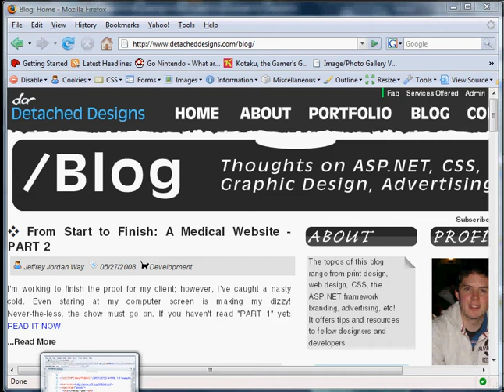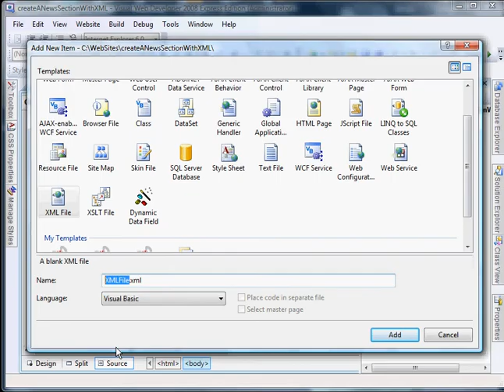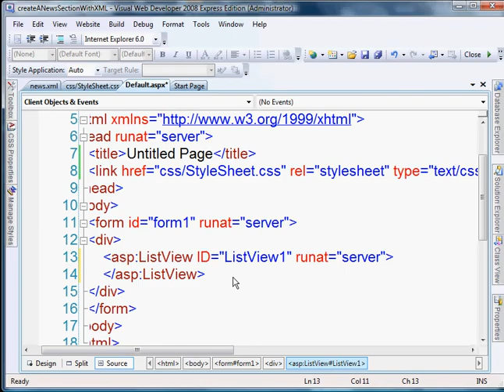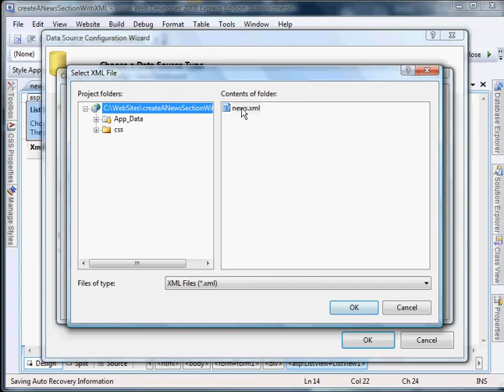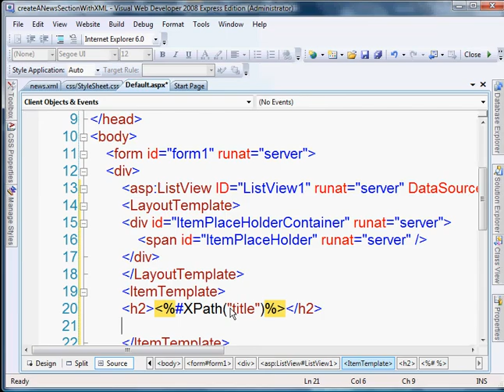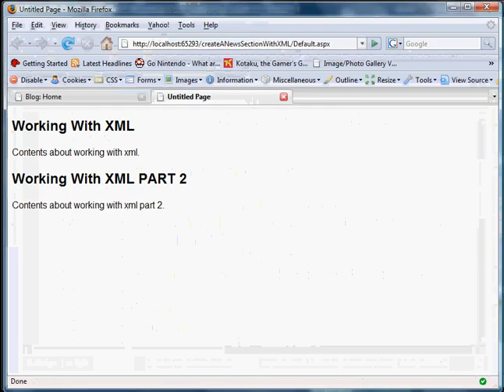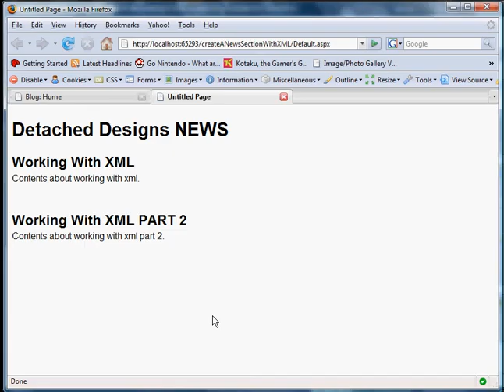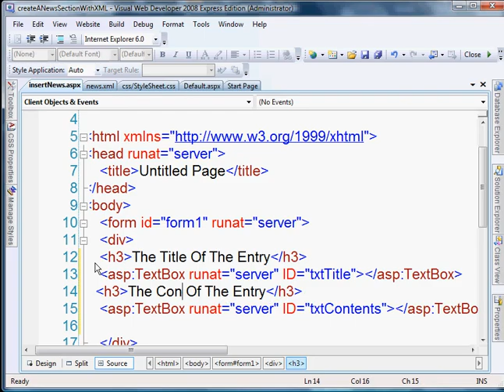Create An Updatable News Section With ASP.NET and XML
This lesson will show you exactly how to retrieve and insert